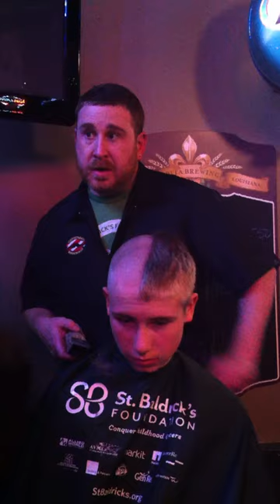Vlog- MG Talk- Getting My Head Shaved For St. Baldrick's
I got my head shaved for the St. Baldrick's foundation! I am very glad that I did this and I am happy to know that I made a change in the world today! St. Baldrick's is a program to raise money for kids with cancer. This event is for a classmate of mine who passed away at the age of 12.